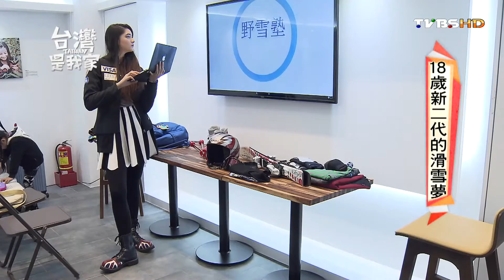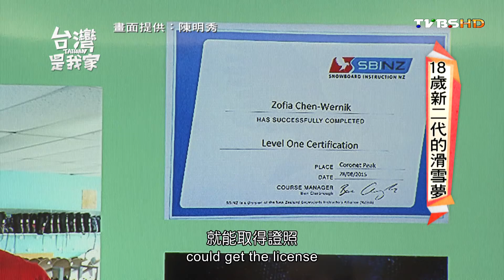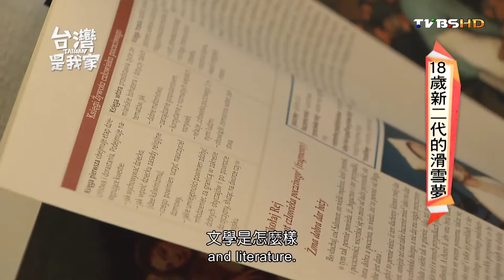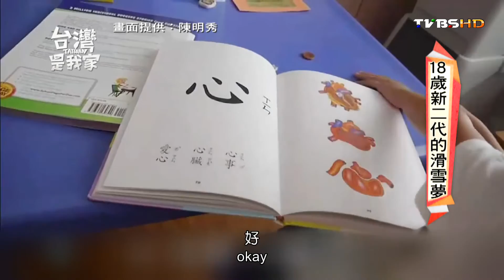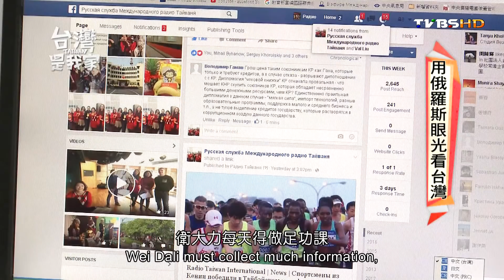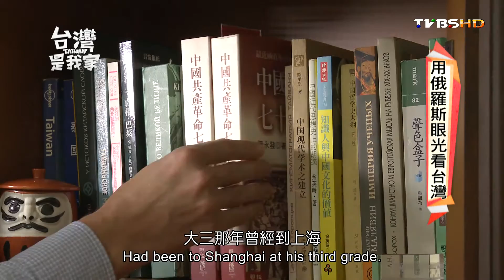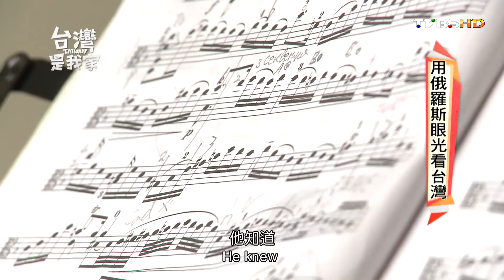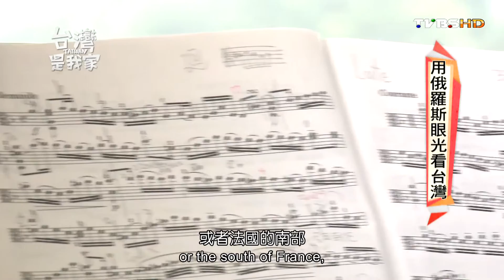20160611台灣是我家 長版40 英文